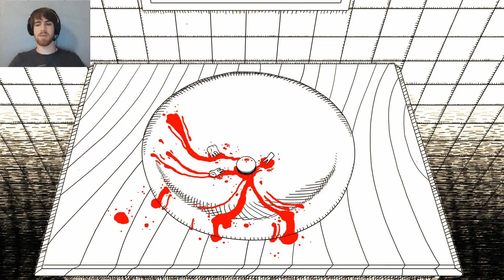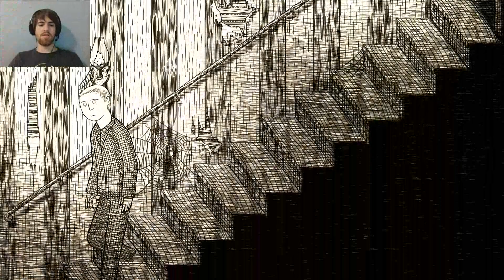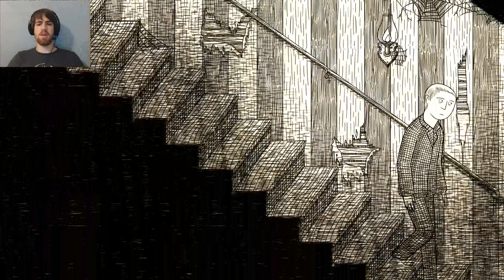Neverending Nightmares: Part 1 - CARTOONS MEET GORE!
This game likes to get in your head!